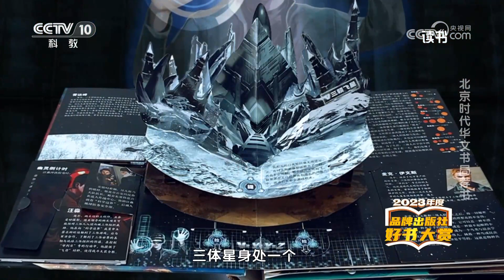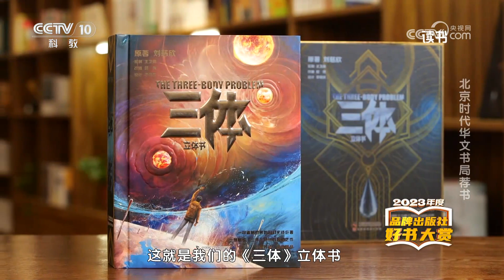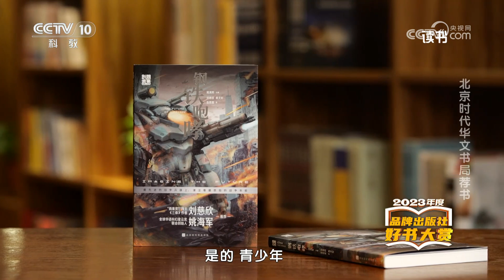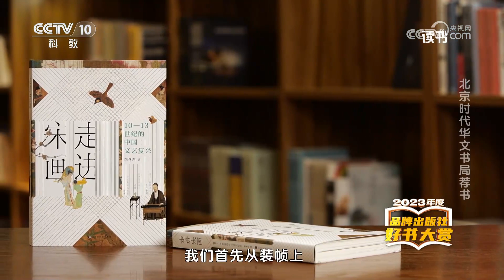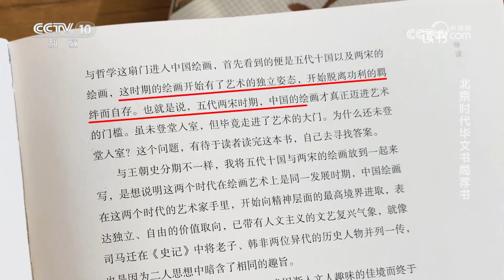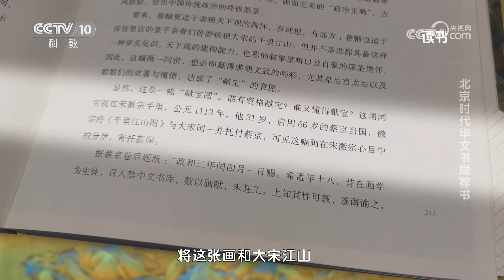《读书》 20231230 《三体》立体书/《钢铁咆哮》/《走进宋画：10-13世纪的中国文艺复兴》 2023年度品牌出版社好书大赏|CCTV科教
本期节目主要内容：本期节目特邀北京时代华文书局的执行董事陈涛先生和我们一起来分享北京时代华文书局2023年度出版的好书。本期分享的好书有：《钢铁咆哮》《走进宋画：10-13世纪的中国文艺复兴》和《三体》立体书。（《读书》 20231230  《三体》立体书/《钢铁咆哮》/《走进宋画：10-13世纪的中国文艺复兴》 2023年度品牌出版社好书大赏）